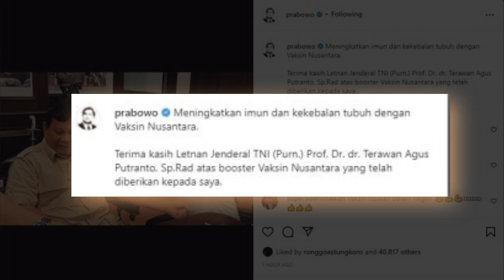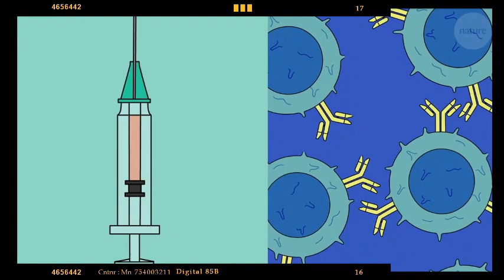Polemik Prabowo Disuntik Vaksin Nusantara! Apa yang Salah? dr Terawan Buka Suara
Polemik Vaksin Nusantara terus berlanjut. Pasalnya sejumlah pejabat tinggi negara sudah disuntik vaksin booster besutan dr. Terawan itu. Mengapa BPOM belum beri izin produksi masal vaksin nusantara? Simak penjelasannya!